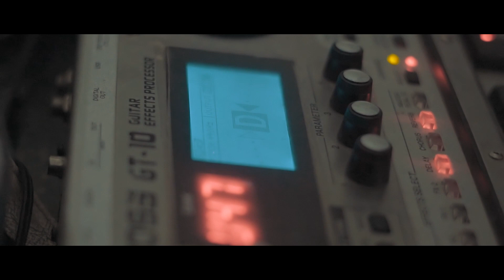MELUHA - Your Grace (Official Video)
MELUHA -Your Grace (Fragment I EP)

Videography by Abhishek Goswami
Re-Recorded and Mastered at Sonicspawn Studios, Assam, India.

Current Members:
Adarsh Kashyap (Vocals)
Prosenjit Rajbongshi (Guitars)
Nilanjan Roy (Guitars)
Prakash Sinha (Bass)
Soumya Das (Drums)

Lyrics:

Ashes of dreams denied,
Of memories of her fragrant breath,
Her imperfection, bitten nails,
Dart away in the blowing wind

She loved to ride the gun
But I was unarmed;
I was a tramp, and she, a magician;

The moon hanging by the window
Lit up her sheets stained
With reckless love,
Failed, & broken.

The mirrors lied, the lovers lied
And she wept,
Held his picture to her empty heart,
Numb when they enticed her away
On sinful nights;
She laughed, she drank, had her legs apart.

The trigger pulled by words unsaid, by deeds undone
Left the corpse of her fervor so pale, so grey;
Righteousness drenched in ruthless vice
And depraved tales;

A lonesome candle shimmers for her
By the tombstone
But none would pray.